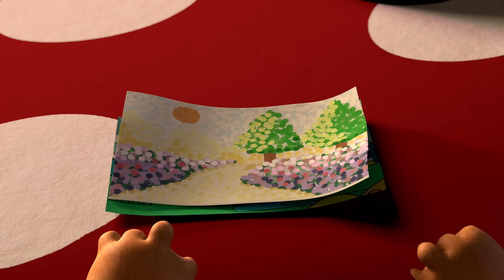“解救”冬天 ❄️ 熊熊乐园4 | "Rescue" Winter | 13-16集